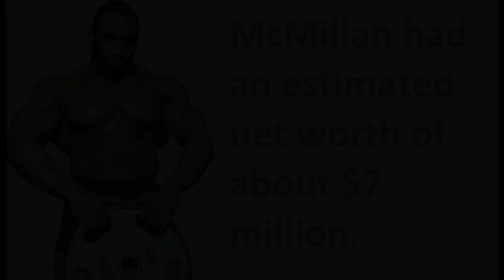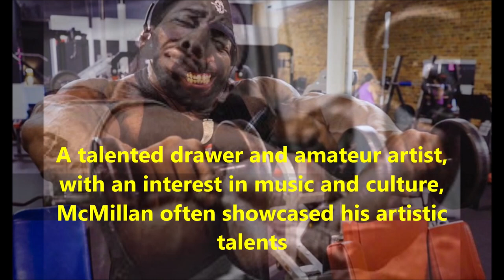Cedric Mcmillan - Lifestyle | Net worth| RIP | Biography | house | Family | Childhood | Body Builder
Video shows Lifestyle net worth biography information family dating girlfriend/boyfriend house car information and facts of Cedric Mcmillan,

Cedric McMillan  was an American IFBB professional bodybuilder.Cedric McMillangone and passing at age of 44.Cedric McMillan had a wife eva and four children.Cedric McMillan was fan of arnold.Cedric McMillan had 7 million dollar.Cedric McMillan achieved many accolades and best body builder of 21st century.

Voice given by The best channel members/staff/employee